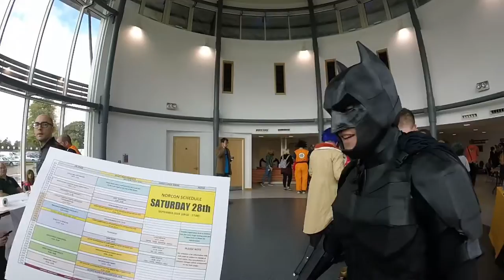Nor-Con 2019 The Norwich Batman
Vlog of The Norwich Batman at Nor-Con 2019 join him in his adventures